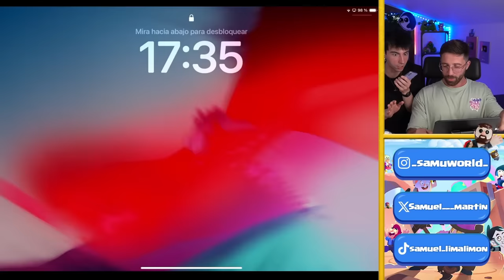NO PUEDO SELECCIONAR MIS PERSONAJES EN PARTIDA DE SQUAD BUSTERS con BENIJU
Reto en squad busters con Beniju, en el que no puedo seleccionar mis personajes en partida de squad busters , beniju elije mis personajes de squad busters,
Videos que te interesan: